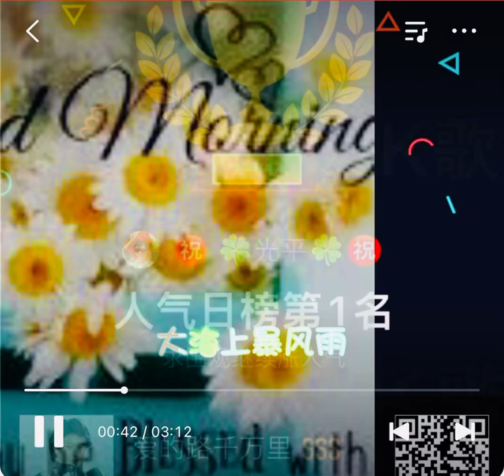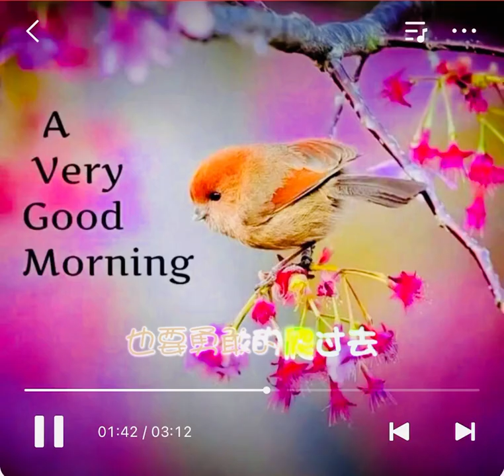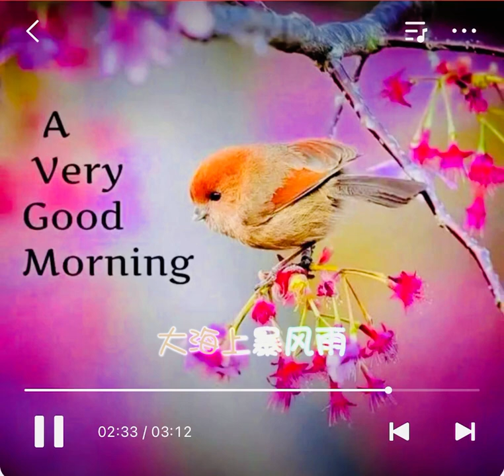Best of 刘文正 classic - 爱的路上千万里